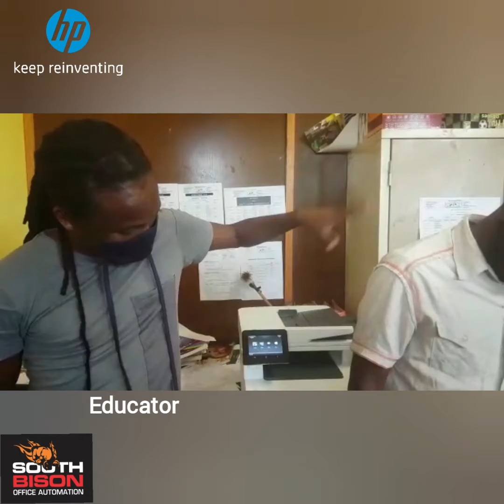HP M632 Mono Laserjet HP MFC Installation - Tlakgameng, North West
Follow our local dealer Gopolang from Tlakgameng Village as he promotes  HP print solutions to  local schools